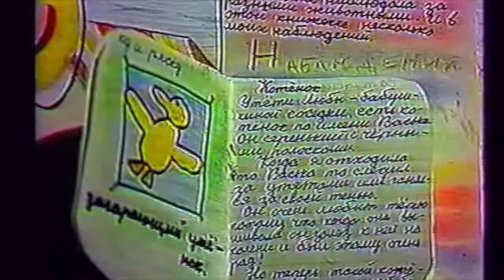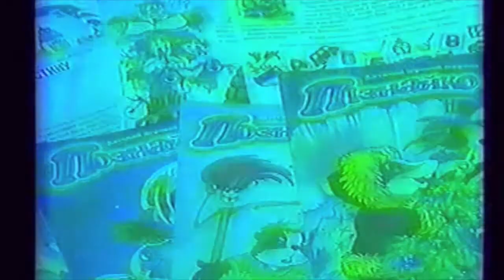"Маленька країна", ЛОДТРК (1999)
Луганськ. Парк Горького (2006)